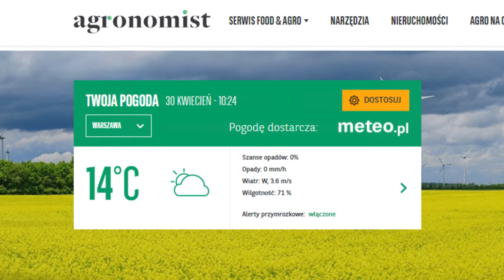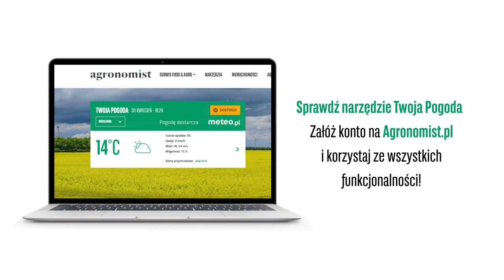Twoja Pogoda– Poznaj narzędzie dostępne na portalu Agronomist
Sprawdź prezentację narzędzia Twoja Pogoda, dostępnego na portalu Dzięki narzędziu uzyskasz precyzyjne informacje dotyczące pogody i lepiej zaplanujesz pracę. Dodatkowo, istnieje możliwość ustawienia alertów przymrozkowych, które będą wysyłane do Ciebie w formie SMS. Warunki atmosferyczne to jeden z kluczowych czynników decydujących o pracy gospodarstwa i jakości oraz wielkości plonów. Warto zatem dokładnie wiedzieć, jak kształtuje się aktualna jej prognoza.